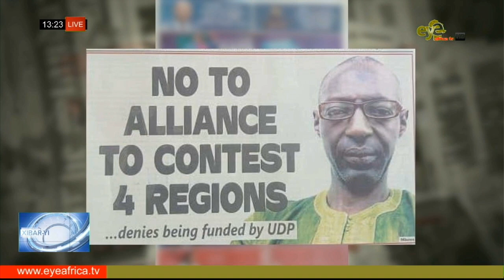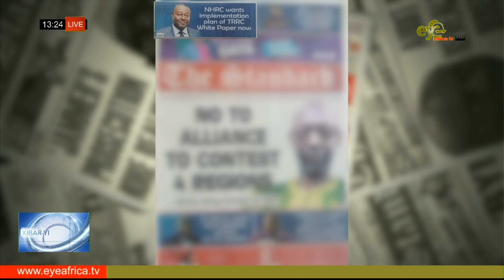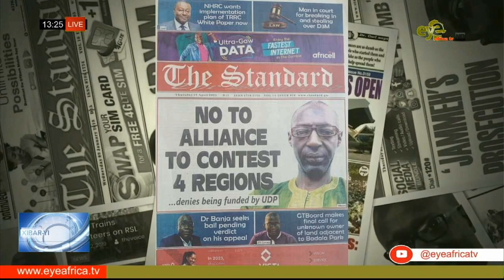WOLOF NEWS REVIEW YEENEKAAY YI 27h APRIL 2023